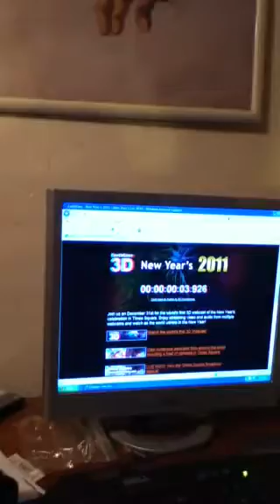Crazy countdown to 2011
Me and some friends acting crazy for the new year